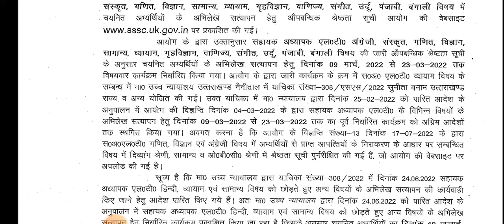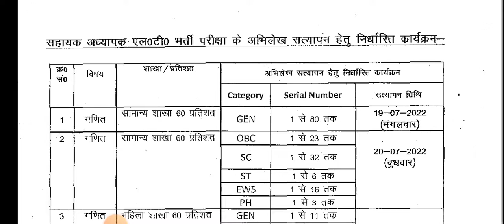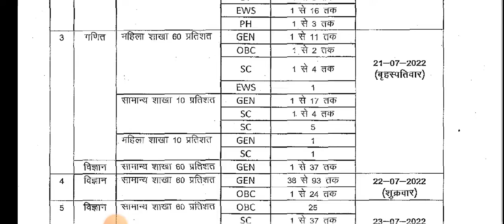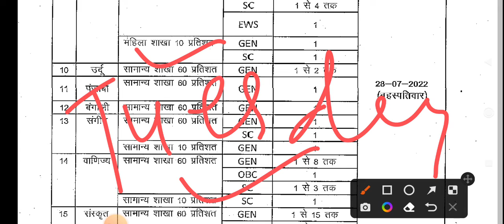लीजिये आ गई LT Docmeunt Verification की लिस्ट।। Uttarakhand सहायक अध्यापक